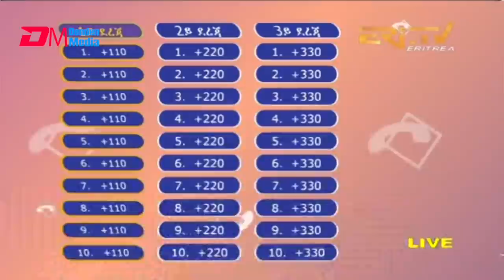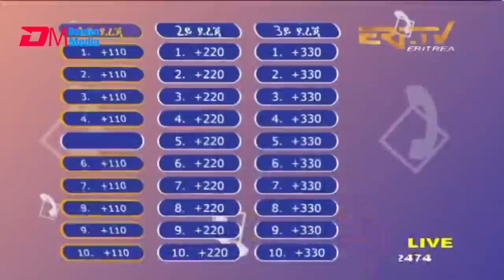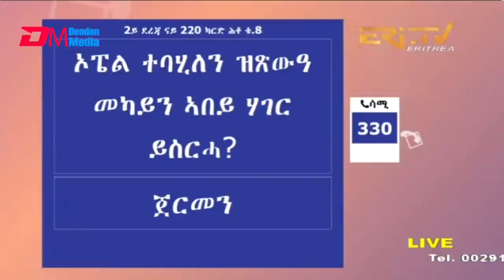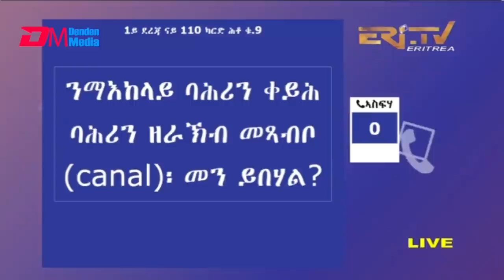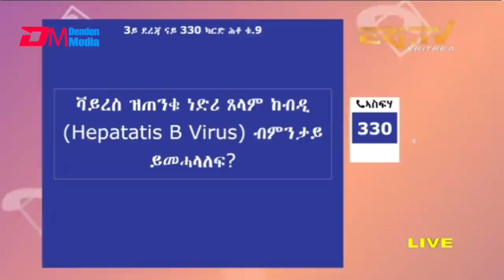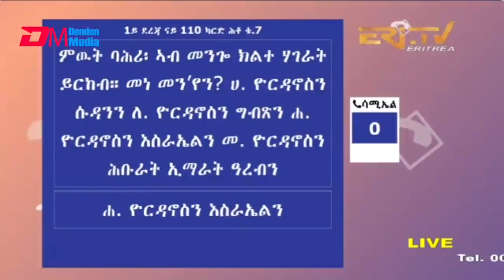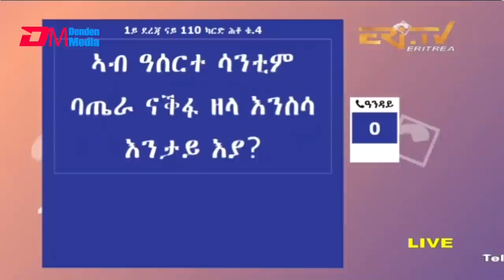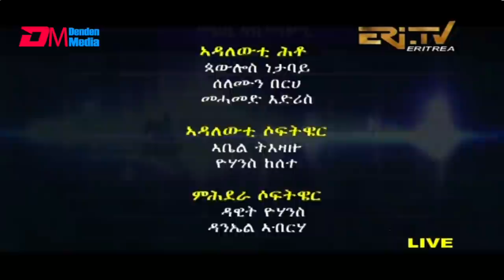መልሲ ኣብ መስመር | melsi ab mesmer - Eri-TV Game Show - Eri-TV, December 11, 2021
ERi-TV, Eritrea - መልሲ ኣብ መስመር | melsi ab mesmer - Eri-TV Game Show, December 11, 2021

መልሲ ኣብ መስመር | melsi ab mesmer  will broadcast live on Youtube every Saturday at 1:45 PM Eritrea Time. Join us.